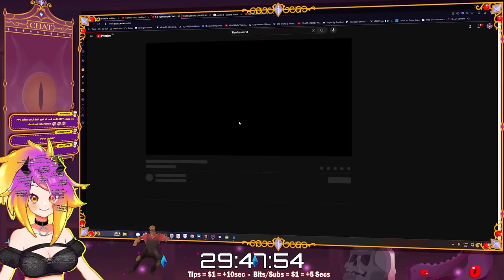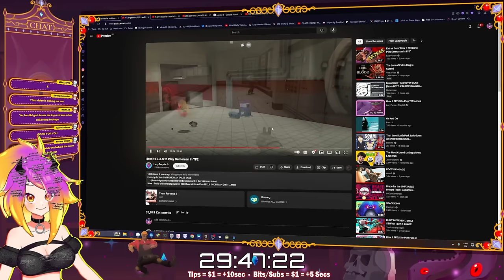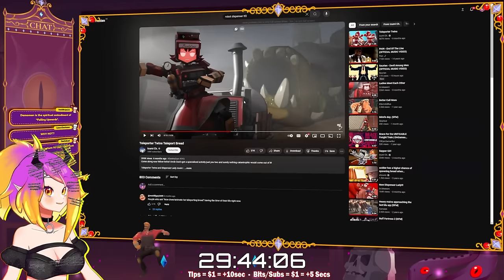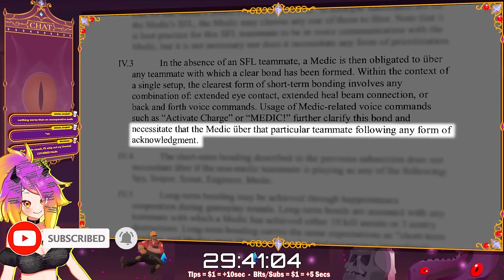WHAT MAKES A GOOD DEMOMAN? | How it FEELS to Play Demoman in TF2 Reaction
Time to be the best demoman we can be!